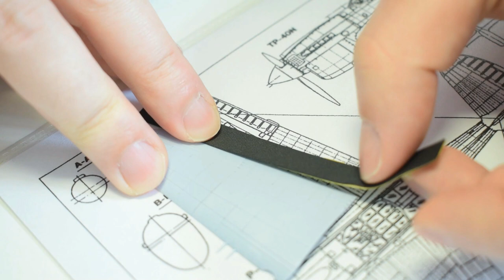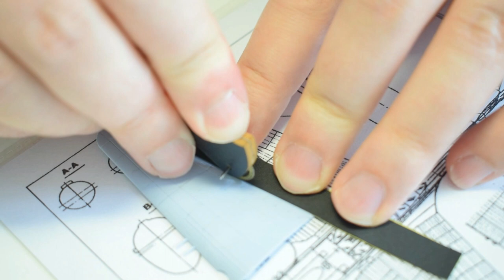Curtiss Tomahawk - Airfix 1/72 aircraft model build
I'm building the Airfix 1:72 scale Curtiss Tomahawk starter kit, while experimenting with various weathering techniques. It's a simple model of a cool looking aircraft, great for beginners.